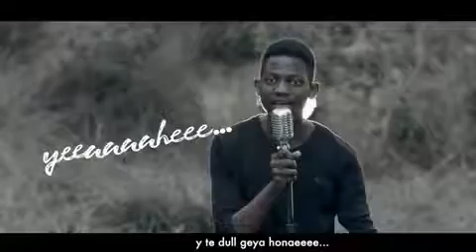Farmer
Punjabi style